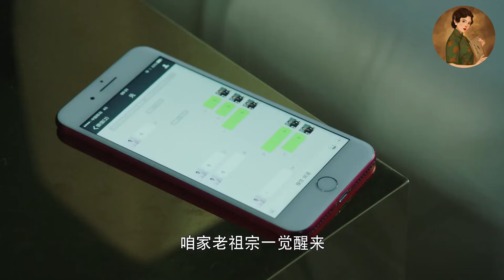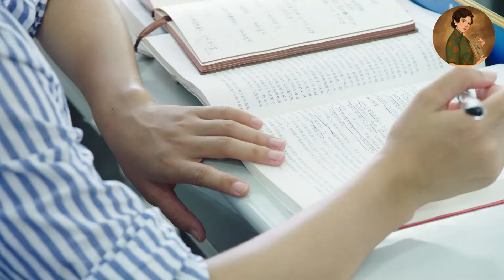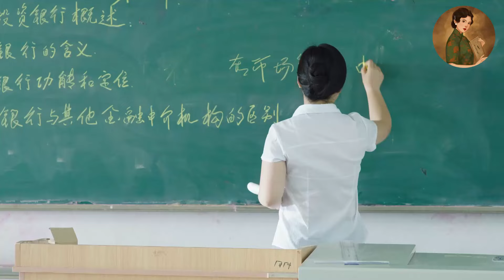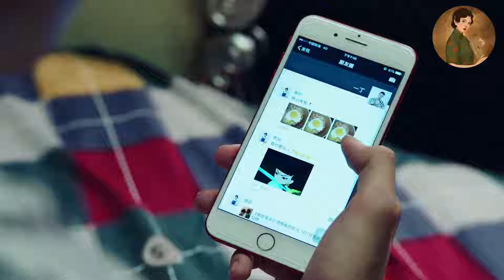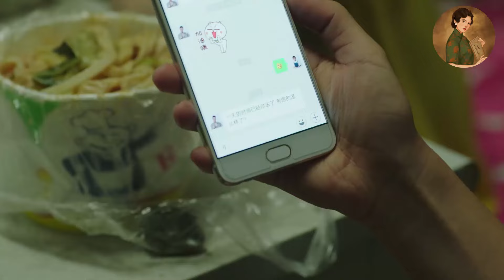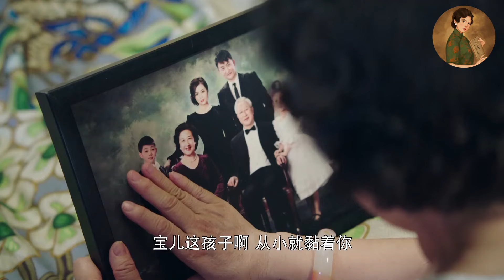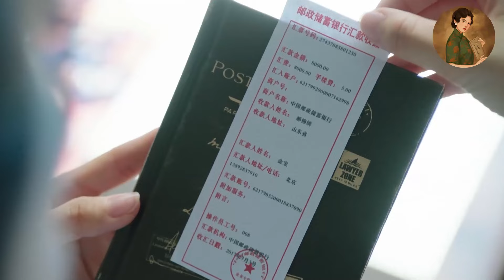【Full Movie】小三仗著胸大勾引丈夫，哪料妻子穿上性感蕾絲裙，立馬讓丈夫甩了她！💕中國電視劇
【劇名】：暖暖的幸福 Warm Happiness
NNDXF